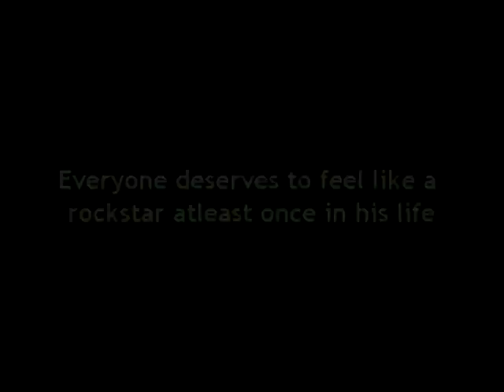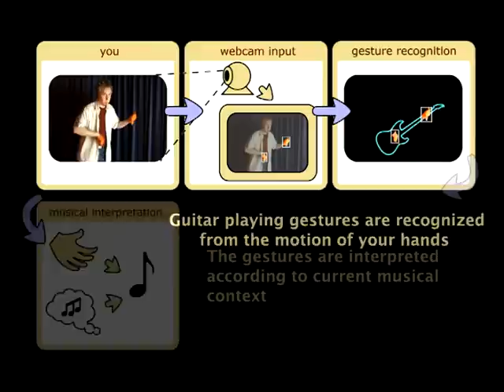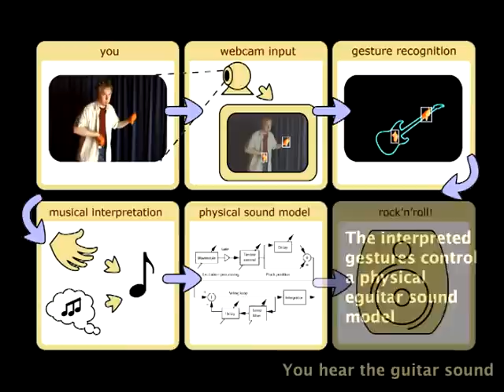Teemu Mäki-Patola - Virtual Air Guitar, 2005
The Virtual Air Guitar is a project developed at the Telecommunications Software and Multimedia Laboratory and the Acoustics Laboratory of the Helsinki University of Technology, and was finished in March 2005. It is an entertainment device that lets users have fun in the spirit of air guitar. It is not an expressive instrument that you need to spend years learning how to play. Anyone can play air guitar, so everyone is able to play the Virtual Air Guitar as well. All you need is a pair of orange gloves and a rock'n'roll attitude. The goal is to provide people without musical skills the chance to experience the fun of playing and creating music, and to expand their concept of listening music to experiencing it.

The Virtual Air Guitar consists of several pieces of software. The user's actions are read by the input device, such as a webcam, and passed through gesture recognition. A musical intelligence module interprets these gestures and sends commands to the sound model, which produces the final sound. The mapping of the user's gestures into sound model controls is very complex, making the sound model itself totally invisible - the user does not need to know anything about it to play.